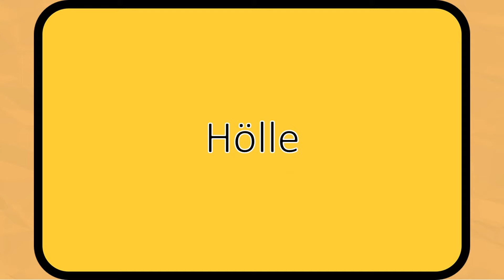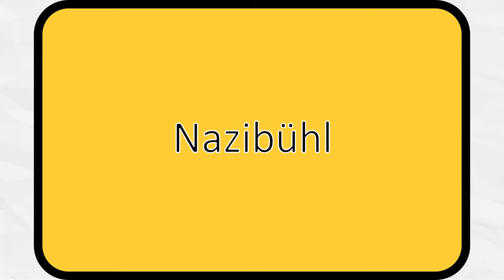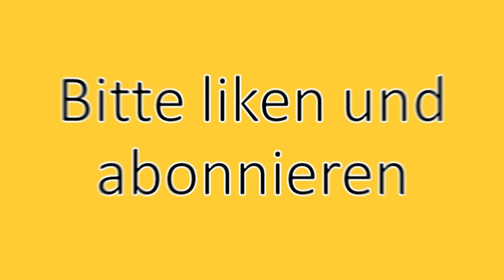50 lustige Ortsnamen in Bayern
Die überarbeitete Version hat bessere Audioqualität, mehr lustige Ortsnamen und mehr Inhalt.
Ich würde mich freuen, wenn du sie dir anschaust.

Beschreibung:

Kennst du Hölle, Sack oder Ursulapoppenricht? Ja, dies sind reale Orte in Bayern.

Willkommen zu einer humorvollen Erkundungstour durch Bayerns skurrile Ortsnamen! In diesem Video präsentieren wir dir 50 der amüsantesten und originellsten Ortsnamen, die dieses Bundesland zu bieten hat.

Die Ortsnamen sind teils harmlos (Schabernack), teils zweideutig(Spalt) und manchmal auch eindeutig (T*ttenkofen). Bayern überrascht hier mit seinen Ortsnamen. Ob du selbst aus Bayern kommst und einige dieser Orte kennst oder ob du einfach nur auf der Suche nach einem guten Lacher bist, dieses Video ist genau das Richtige für dich.

Lehn dich zurück und lass dich von den kuriosen Gemeindenamen und ihren Geschichten unterhalten. Vergiss nicht, deine Favoriten in den Kommentaren zu teilen. Falls wir einen Ort vergessen haben, freuen wir uns über deinen Kommentar. Viel Spaß beim Ansehen und Entdecken der witzigen Seite Bayerns!

Kapitel:
0:00 Lustige Ortsnamen in Bayern
0:54 Über diese Ortsnamen
1:47 Finale und Feedback
1:58 Bitte liken und abonnieren